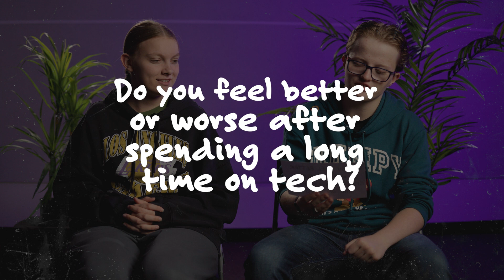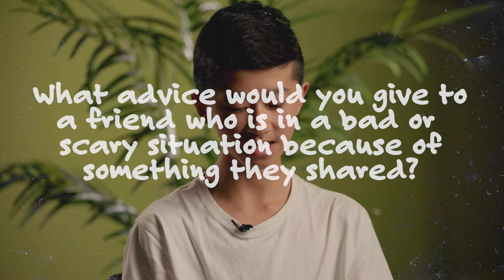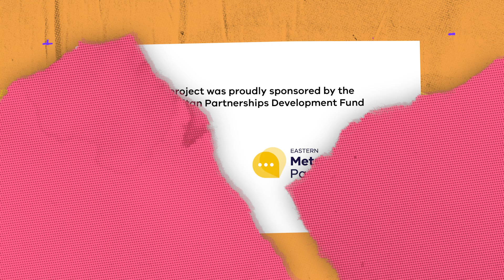What do young people (8-11 years) want adults to know? | Being Your Best You (series)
The way we talk and learn about mental health and wellbeing is important, so we asked a group of young people, like you, about their own experiences growing up and the everyday things that can be a struggle.

This project was proudly supported by a partnership of agencies in Melbourne’s East.

If you need help ‘being your best you’, use ConnectUs to search for services available in Melbourne's East

Video Production by Momentum Studios Australia

Project facilitation by The Workshop.

Thanks to Jordan, Aeon, Serene, Heshan, Mackenzie, Mitch, Chylah, Joel, Olivia, Zoe, Ava, along
with their parents and guardians for being involved in this project.

 The video series was filmed on the lands of the Wurundjeri Woi Wurrung people of the Kulin
nation. We pay our respects to elders past, present and emerging.